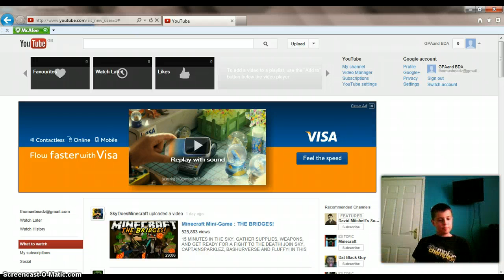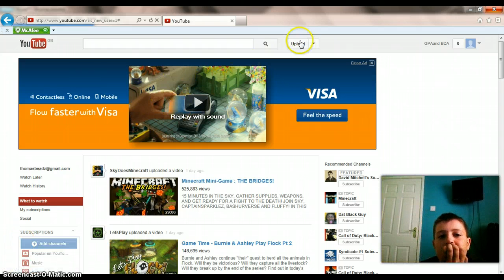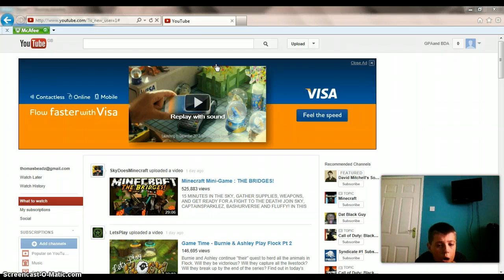new channel dudes (look at description)